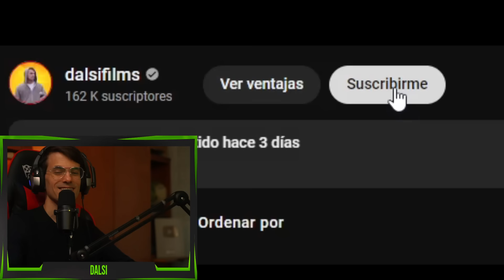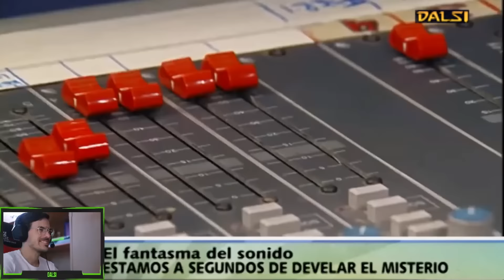Top Tentadas #42 Le APRETAN los HUEVOS y se CAGA! Yayo, Pachu y Migue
Reaccion a mejores tentadas de pachu y yayo junto a pichu y natalia natalia con migue granados y peter de policias en accion.

Edicion, subtitulos, reacción y explicación del contexto por: dalsifilms

[ Videos aptos para personas sin audición ]

✅Guion por Gustavo Pavan, Marcelo Ruiz Díaz, Fernando Balmayor, Micaela Libson, Juan Faerman.
Dirigido por Chocho Domínguez. Presentado por Diego Korol.
Protagonistas Yayo Guridi Pichu Straneo Pachu Peña Marcelo Ruiz Díaz Miguel Granados Nazareno Móttola Campi Walter López Juan Carlos Araujo † Ricardo Streiff Rodolfo Samsó Pablo Granados Rafael Aguete Benjamín Amadeo Sergio Gonal Luis Rubio Peter Castro Alfredo Silva Martin Garabal Santiago Korovsky Martin Vazquez Santiago Korovsky Norma Chavez Marina Castillo Ivana Acosta Ayelén Dotti Voces de Javier Fernández Julián Pérez Regio
Productor(es) Gustavo Pavan, Rosty González
Empresa(s) productora(s) Kuarzo

✅Esta video reacción está protegida por la doctrina de "Uso Justo" o Fair Use y responde a las leyes y derechos de los Estados Unidos, país origen de YouTube, plataforma donde se alojan los videos.

Este video incluye:
Yayo tentado Tentadas de yayo Tentadas de pachu Yayo chistes Chistes de yayo Pachu tentado Pachu cantando en inglés Pachu peña De pronto flash no me quemes luis miguel pachu cantando Pichu y pachu Tentadas de risas en tv Tentadas en la tv argentina

CAPITULOS
00:00 Intro